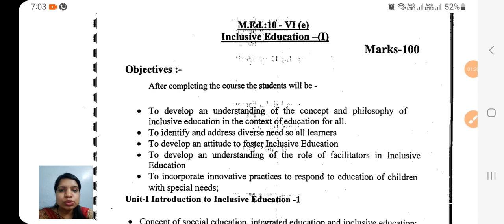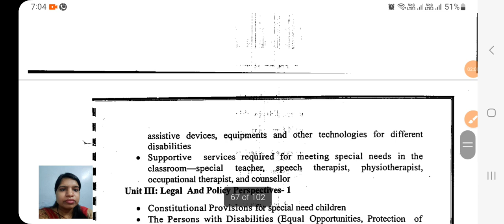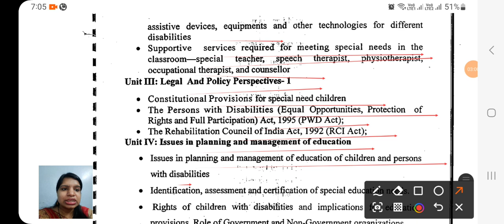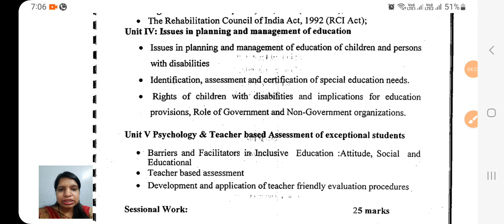Inclusive Education M.ed 3rd semester syllabus, Master of Education , M.ed 3rd Semester | M.ed class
PEDAGOGY CLASSES BY BABITA GUPTA MAM